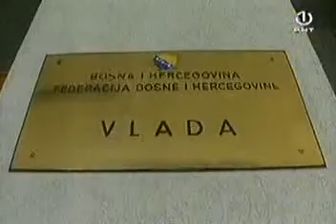BHT Dnevnik Federaciji BiH prijeti privredni kolaps